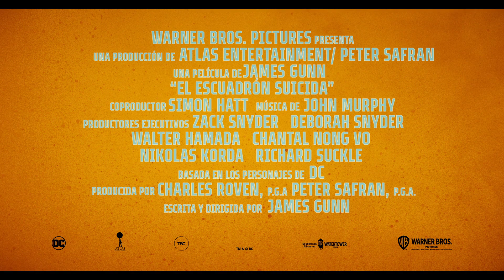"El Escuadrón Suicida". Mueren por salvar el mundo. Oficial Warner Bros. Pictures (HD/SUB)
Del escritor y director James Gunn llega la aventura de acción de superhéroes de Warner Bros. Pictures “El Escuadrón Suicida", que presenta una colección de los delincuentes más degenerados de DC.

Bienvenido al infierno, también conocido como Belle Reve, la prisión con la tasa de mortalidad más alta en los EE. UU. Donde se guardan los peores supervillanos y donde harán cualquier cosa para escapar, incluso unirse al grupo de trabajo súper secreto y súper sombrío Task Force X. ¿Cuál es la tarea de vida o muerte del día? Reunir a una colección de estafadores, incluidos Bloodsport, Peacemaker, Captain Boomerang, Ratcatcher 2, Savant, King Shark, Blackguard, Javelin y la psicópata favorita de todos, Harley Quinn. Luego, llenarlos de armas y ​​déjalos caer (literalmente) en la remota isla de Corto Maltese, infundida por enemigos. Caminando a través de una jungla repleta de adversarios militantes y fuerzas guerrilleras a cada paso, el Escuadrón está en una misión de búsqueda y destrucción con solo el Coronel Rick Flag en el suelo para hacerlos comportarse ... cada movimiento. Y como siempre, un movimiento en falso y están muertos (ya sea a manos de sus oponentes, un compañero de equipo o la propia Waller). Si alguien está haciendo apuestas, las chances están en su contra.

La película está protagonizada por Margot Robbie (“Aves de Presa", "Bombshell"), Idris Elba ("Avengers: Infinity War"), John Cena (la próxima serie de HBO Max "Peacemaker", "Bumblebee"), Joel Kinnaman (“Escuadrón Suicida"), Jai Courtney (la franquicia" Divergente "), Peter Capaldi (" Guerra Mundial Z "," Doctor Who "de la BBC), David Dastmalchian (próximamente "Dune "," Ant-Man y la Avispa"), Daniela Melchior ( “Parque Mayer”), Michael Rooker (las películas de “Guardianes de la Galaxia”), Alice Braga (“Elysium”), Pete Davidson (“El rey de Staten Island”, programa de televisión “Saturday Night Live”), Joaquín Cosio (“ Spider-Man: Into the Spider-Verse ”, la serie de televisión“ Narcos: México ”), Juan Diego Botto (“Los europeos”), Storm Reid (“ El hombre invisible”, “Una arruga en el tiempo”, “Euphoria ”), Nathan Fillion ("Guardianes de la Galaxia", la serie de televisión "El novato"), Steve Agee ("Brightburn", "Guardianes de la Galaxia Vol. 2"), Sean Gunn (las películas de "Guardianes de la Galaxia", las de “”Avengers”), Mayling Ng (“Mujer Maravilla"), Flula Borg ("Ralph Breaks the Internet "), Jennifer Holland ("Brightburn", la próxima serie de HBO Max "Peacemaker") y Tinashe Kajese ("Valor" de la televisión, "The Inspectors"), con Sylvester Stallone (las franquicias de "Rocky", "Rambo" y "Expendables") y Viola Davis ("Ma Rainey’s Black Bottom", "Escuadrón suicida").

Gunn (las películas de “Los Guardianes de la Galaxia”) dirige a partir de su propio guión, basado en personajes de DC. La película está producida por Charles Roven y Peter Safran, con Zack Snyder, Deborah Snyder, Walter Hamada, Chantal Nong Vo, Nikolas Korda y Richard Suckle como productores ejecutivos.

El equipo creativo de Gunn incluye al director de fotografía Henry Braham ("Guardianes de la Galaxia Vol. 2"), la diseñadora de producción Beth Mickle ("Capitana Marvel"), los editores Fred Raskin ("Guardianes de la Galaxia Vol. 2", “Había una vez en Hollywood ”) y Christian Wagner (las películas de“ Rápido & Furioso”) y la diseñadora de vestuario nominada al Oscar Judianna Makovsky (“Guardianes de la Galaxia Vol. 2”, “Avengers: Endgame”, “Harry Potter y la piedra filosofal ” ). La música es de John Murphy ("Kick-Ass").

Warner Bros. Pictures presenta una producción de Atlas Entertainment / Peter Safran, una película de James Gunn, “El Escuadrón Suicida“. La película será distribuida mundialmente por Warner Bros. Pictures. Está previsto que se estrene en cines a partir de julio de 2021.